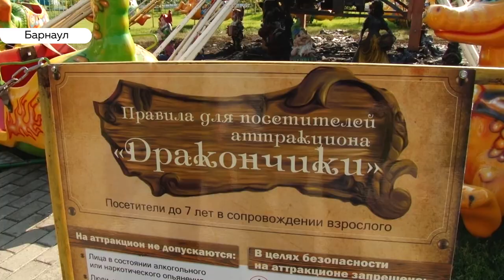В барнаульском парке развлечений загорелся аттракцион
В Барнаульском парке аттракционов «Арлекино» сгорели «Дракончики». Посетителей и жителей Ленинского района напугал густой черный дым – он поднимался от тлеющих пластиковых фигур Белоснежки и гномов. Пожар начался в половине первого дня, по словам очевидцев, пожарные справились с огнем за 15 минут.